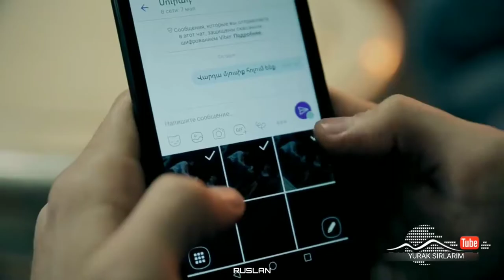Грустный видео про любовь, 2020 2021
mohira inji renat sobirov,
mohira inji devonaman,
mohira inji ya habibi,
mohira inji mp3,
mohira inji ya habibi mp3,
mohira inji yor yor,
mohira inji turk,
mohira inji yalla habibi,
mohira inji barcha qo'shiqlari,
mohira inji bevafo,
mohira inji cover,
mohira inji dasli gala,
mohira inji sevinchim dardim mp3,
mohira inji hamon,
mohira inji hayoti,
mohira inji instagram,
мохира инжи ichimni yoqma,
mohira inji klip skachat,
renat sobirov mohira inji klip skachat,
mohira inji layli,
mohira inji mashup,
mohira indi meni unut,
mohira inji music,
mohira inji yulduzingman mp3 skachat,
mohira inji yuragim ogrisi,
mohira inji popuri,
renat sobirov mohira inji popuri,
mohira inji qo'shiqlari,
mohira inji va renat sobirov,
renat sobirov mohira inji,
mohira inji turkcha,
mohira inji tutamas,
mohira inji yulduzingman
самый грустный клип# очень красивая# музыка красивая песня
грустный аниме клип,
грустный пакет,
грустный мультик,
грустный нашид,
грустный дэнс кавер,
грустный аниме клип про любовь,
грустный аниме,
грустный аниме клип про смерть,
грустный амв,
грустный аниме клип про любовь и смерть,
грустный аниме клип ангел,
грустный аниме клип наруто,
грустный аниме клип шарлотта,
грустный аниме клип хвост феи,
а грустный дэнс,
а грустный дождь,
а грустный вальс,
грустный барт,
грустный бас,
грустный бит минус,
грустный блюз,
грустный балди,
грустный бит free,
грустный бит в fl studio,
грустный рок,
грустный вайн,
грустный видео про любовь,
грустный выпускной,
грустный вайн про собаку,
грустный вечер,
грустный выпускной клип,
грустный вокал,
грустный вечер и ты сидишь у окна,
грустный грустный,
грустный грустный дэнс,
грустный голубь,
грустный губка боб,
грустный гомер,
грустный город,
грустный глаза,
грустный гитарный минус,
грустный грустный ларри,
грустный дэнс live,
грустный дэнс минус,
грустный дэнс artik & asti feat. артем качер,
грустный дэнс пианино,
грустный енот повеселел,
грустный ежик,
грустный енот повеселел после сюрприз-вечеринки от хорьков,
грустный енотик,
грустный егор крид,
грустный енот повеселее,
грустный едет,
грустный ежик песня,
грустный енот повеселел после сюрприз вечеринки харьков,
грустный ёжик,
я ёжик грустный ёжик,
что ты грустный ё-моё,
песня грустный ёжик,
грустный жена,
грустный женский вокал,
грустный женский рэп,
самый грустный жуткий мультик,
грустный дэнс живой звук,
грустный дэнс жара,
грустный мультик жизнь смерти,
волны жизни